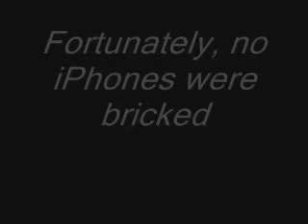My new iPhone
...well that seems odd.